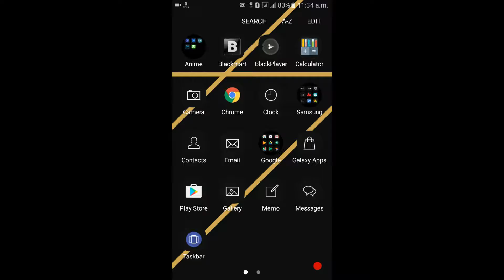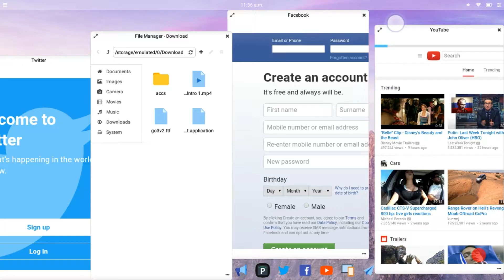Use Multiwindows on any Android Phone 2017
To use Multiwindows feature You need to download this launcher first
After that install it in your android and follow the tutorial given in the video click